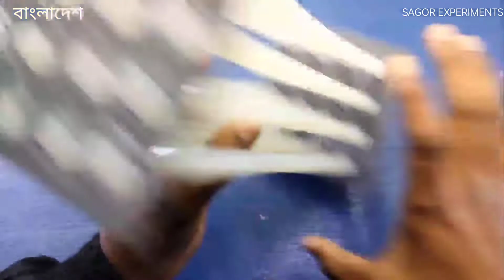Amazing Light Effect Using RGB Light and Glue Stick | কি ভাবে গুলু স্টিক দিয়ে লাইট বানানো যায়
subject:-Amazing Light Effect Using RGB Light and Glue Stick | কি ভাবে গুলু স্টিক দিয়ে লাইট বানানো যায়

video link:-